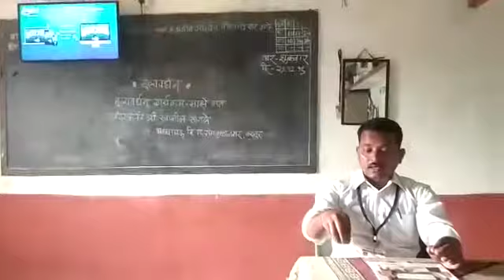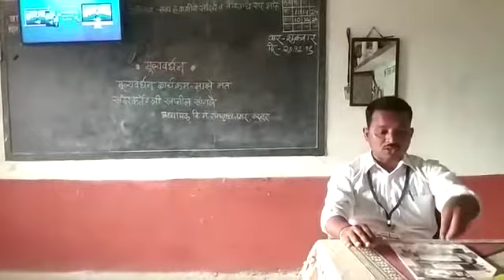सर्वांगीण विकास हा मूल्यवर्धन पाया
मुलांना व्यक्त व्हायला संधी देणं आणि मुलांचा सर्वांगीण विकास करणं हा पाया धरून मूल्यवर्धन कार्यक्रमाची रचना करण्यात आली आहे. यातील उपक्रमात गाणी, घटना, प्रसंग, नाटिका, कथा यांचा वापर केला आहे. मग मुले यात स्वत:ला बघतात. आणि  चांगल्या वाईट बाबींचा निष्कर्ष काढतात. त्यातूनच मूल्यांची रुजवणूक होते.
- श्री. स्वप्निल बाबू सांगले, शिक्षक- विद्या मंदिर रामकृष्ण नगर करनूर, जि. कोल्हापूर